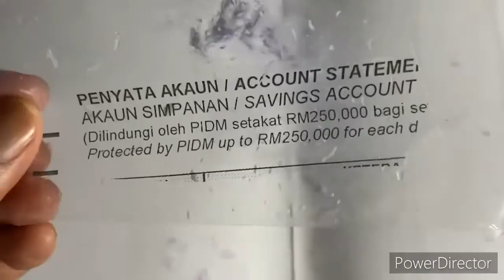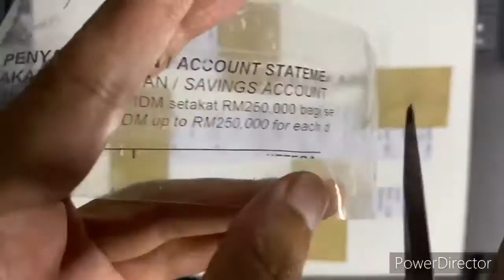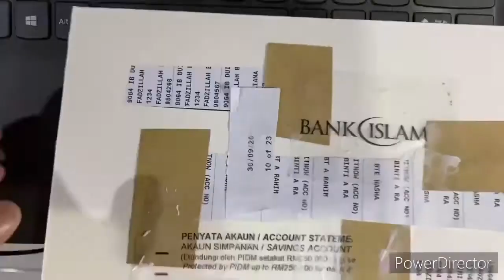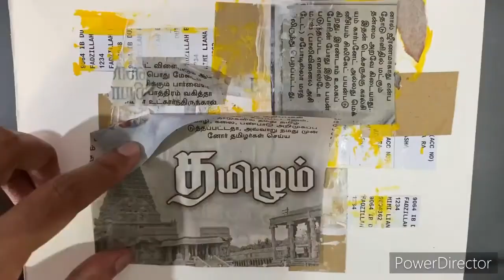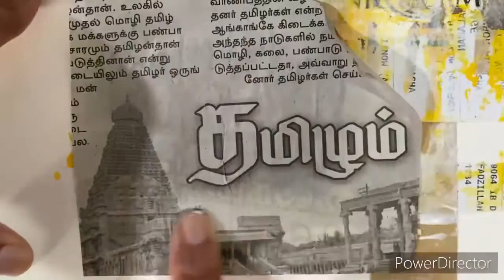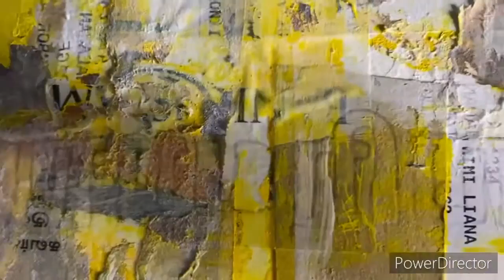Grade 10 Mixed Media Studies Media Transfer